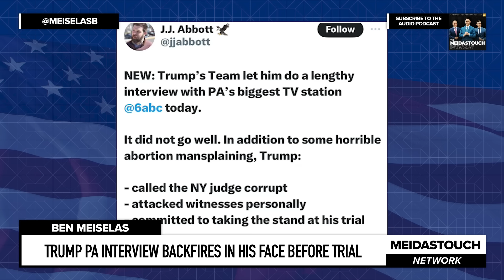Trump PA Interview BACKFIRES IN HIS FACE before Trial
MeidasTouch host Ben Meiselas reports on Donald Trump’s horrible interview with Pennsylvania’s ABC6 Action News where Trump made a total fool of himself.